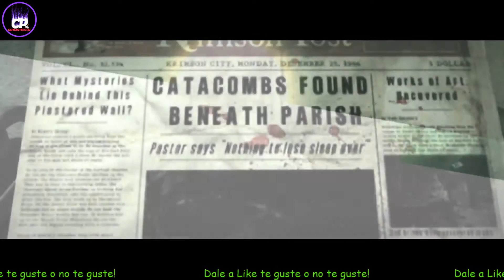The Evil Within - Capítulo 7